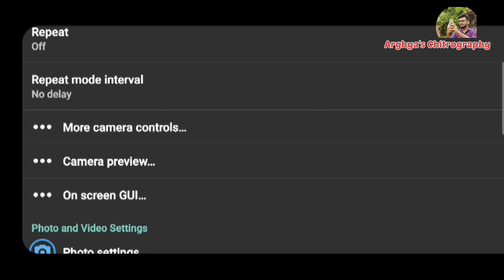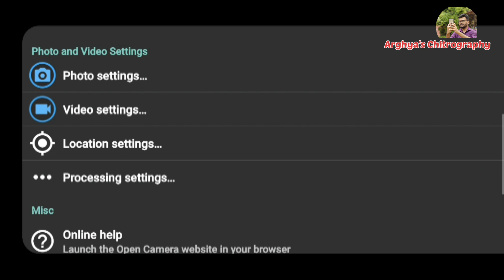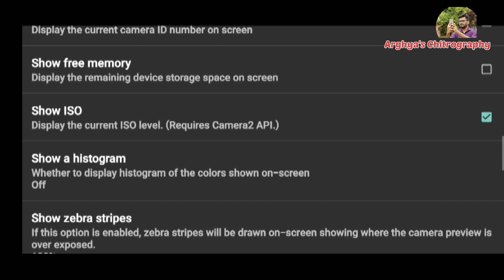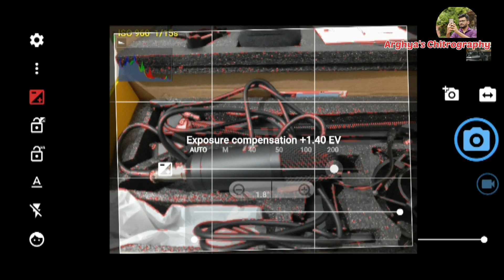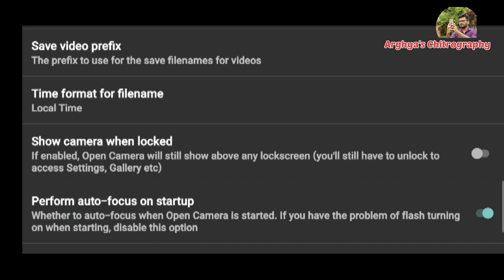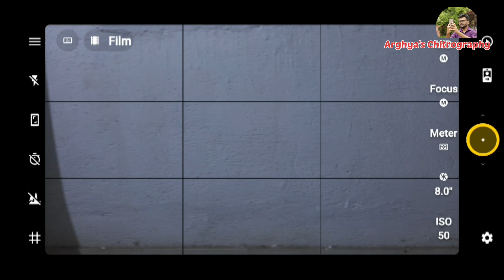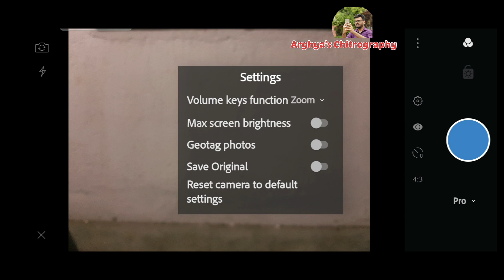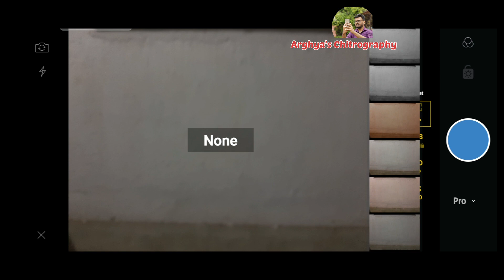TOP 3 Professional Camera Apps for Android 2023 | Turn Your Phone into a DSLR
People asks for professional camera apps for android or professional camera apps for mobile to take DSLR like photos. Take DSLR like Photos in Mobile is now easy because there are several apps by which you can Turn your phone intro a DSLR.
In this video I will discuss about 3 Applications which are well-known for Professional Camera app for photography. They are DSLR like camera app which means they are DSLR camera app for mobile which gives DSLR level outputs.
Actually it is very difficult to match DSLR level photography in mobile because the image processor is very sharp there and so the output is tremendously good. But the apps about which I will discuss also have DSLR like interfaces & you can change Shutter speed and ISO and WHITE balance etc.
So they are Best professional camera apps. I think. So check out the Best professional DSLR camera apps in my video.
The video is also about:
1. Camera App for photography
2. Best DSLR Camera App

Don't publish and use this video or any part of this video or any screenshot from this video on any platform without the written permission of the owner.
Any use or misuse of the content is liable to legal actions.

00:00 Introduction
02:08 Open Camera
06:07 Camera fv-5 lite
07:46 Lightroom Camera